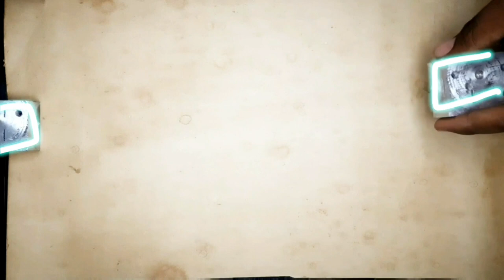THE SEVENTH ANGEL DARWING STIPPLING ART (DOTTED DRAWING) Apsara ali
hello everyone 👋
.this art is character from book(the seventh angel)
it takes 42 hours to complete.
paid art ( anytype of sketch, drawing, portrait)
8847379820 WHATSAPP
MUSIC ⬇️
ORGINAL SONG CREDIT
SONG- Apsara aali
ARTIST-Ajay atul, Bela shende
LYRICS-Guru thakur
ZEE MUSIC MARATHI
2. SONG-cradle
. thnQsomuch 💕🤗